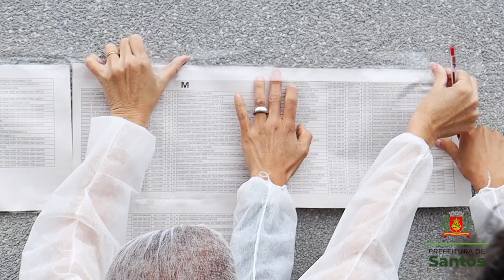Trabalhadores portuários começam a ser vacinados em Santos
Trabalhadores avulsos e operadores portuários entre 50 e 60 anos começaram a ser imunizados nesta terça-feira (1º) com o imunizante Oxford/Astrazeneca. A vacinação segue listas elaboradas pela Autoridade Portuária, Ogmo e Sindicato dos Operadores Portuários.